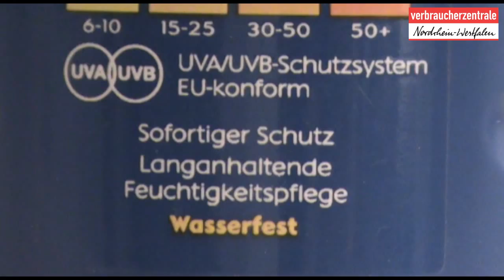Sonnenschutz: Lichtschutzfaktor, Sonnenbrillen und Kleidung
Wie lange darf ich mit welchem Lichtschutzfaktor in der Sonne sein? Worauf sollte ich bei Sonnenbrillen achten? Worauf sollte ich bei Hitze achten? Antworten gibt dieser Clip.